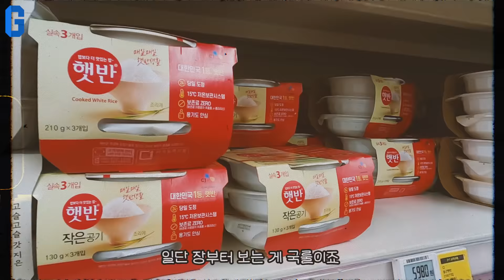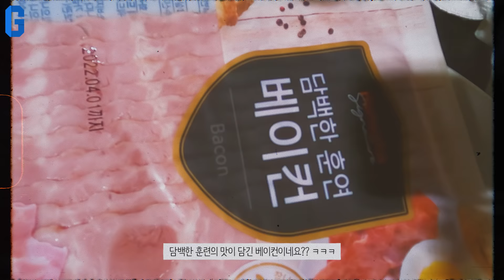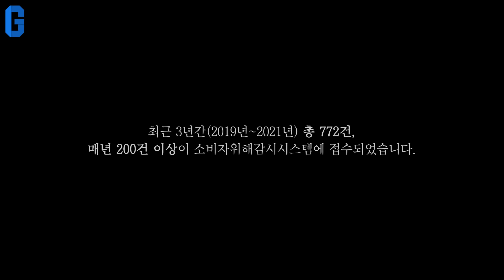펜션에서 고양이랑 놀면서 바베큐 요리를 해먹는다면? 준비물은 베이X 먹방 [직장인 일상 브이로그]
요즘 날씨도 좋은데 다들 여행가고 싶으시죠?
그래서! 과감하게 조퇴를 하고 힐링 펜션여행을 떠났습니다!

직장인들의 답답한 일상을 벗어나
고양이와 놀면서 친해지기도 하고, 바베큐 먹방도 해보았는데요,

펜션으로 여행을 갈 때 신경써야 하는 것들이 참 많죠?
근처 맛집, 맛있는 요리를 해먹기 위한 준비물, 요리할 때 듣기 좋은 노래, 바베큐 그릴, 바베큐 소스,
준비물 잘 챙기기, 준비물 안가져왔을 때 대처요령, 음식물 처리 등.

하지만 가장 중요한 것은 따로 있습니다!
그것은 바로 [00]입니다!

무엇일까요? 영상 속에서 정답을 확인해보세요!